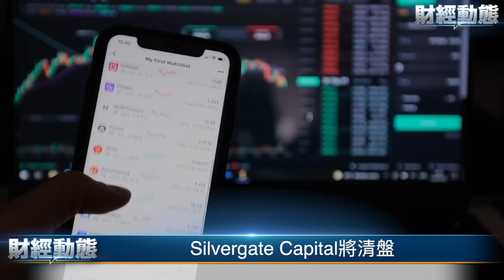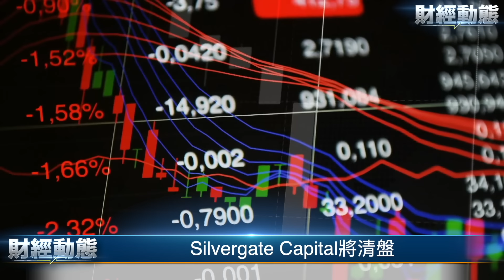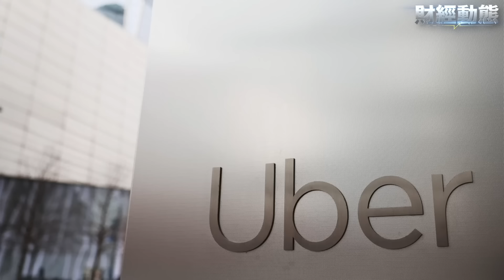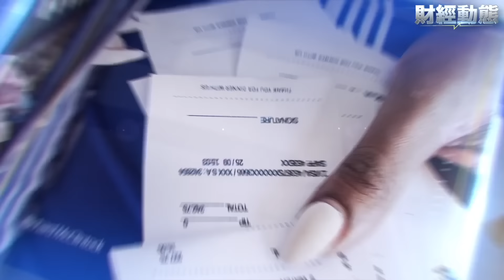加密貨幣銀行SilverGate要清盤了！《熊市陷阱》作者發警告，股市將崩盤？ 主播：黃曉翔【希望之聲聚焦香港-財經動態】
描述Desciption: 加密市場頂級銀行之一的 Silvergate Capital週三表示，將自願 清盤 ，並逐步退出各項業務活動，存款將被全額償付給儲戶。公司正在思考如何保全剩餘資產的價值。Silvergate將成為為數不多的因加密行業低迷而倒閉的非 加密貨幣 公司之一。Silvergate今日跌5.76%，消息公布後，股價在盤後進一步下跌近40%。

內容提要：
鮑威爾態度軟化了
加拿大央行維持利率4.5%不變
人民幣奔向7
Silvergate Capital將清盤
波音和Shield AI將在AI項目上進行合作
傳波音與日本航空接近達成737 MAX購買協議
CSX列車因西維珍尼亞岩石滑坡脫軌
彭博：美國小微企業自2021年底以來累計裁員近60萬
《熊市陷阱》作者警告 股市將在60天內崩盤
就業報告前值得關注的交易-零日到期期權
通膨依舊火熱！二手車價格續漲
中國亟需半導體人才美國制裁成大障礙
湖北千家汽車配件廠面臨生存危機